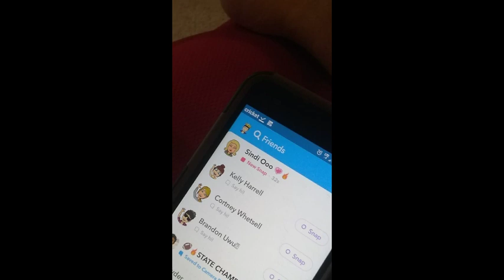When your crush snaps you back 😍🔥